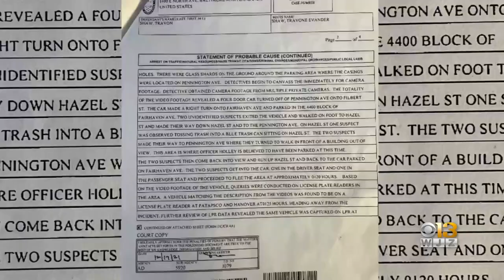Suspects In Baltimore Officer Keona Holley's Shooting Held Without Bail; FOP Starts Fundraiser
Two men remained in custody without bail Monday while awaiting trial in two shootings, including one that put a Baltimore police officer in the ICU.